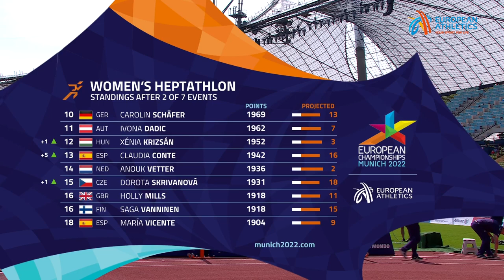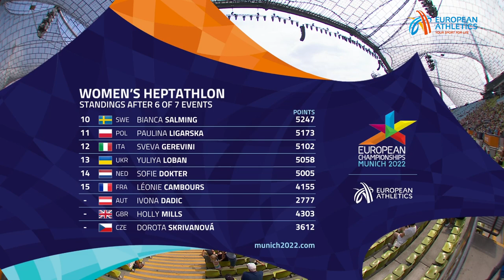Nafi Thiam's Heptathlon Gold | European Athletics Championships | Munich 2022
Nafi Thiam is now a two-time Olympic, World and European heptathlon champion!

The Belgian star proved once again why she is one of the best athletes in the world with dominant performances in Munich. It was in the high jump where she stood out the most - clearing 1.98m.

Thiam's road to gold in Munich was incredible and the highlights are here to enjoy all over again.